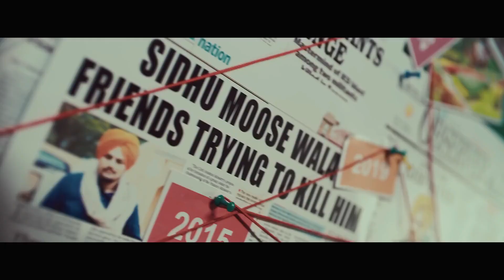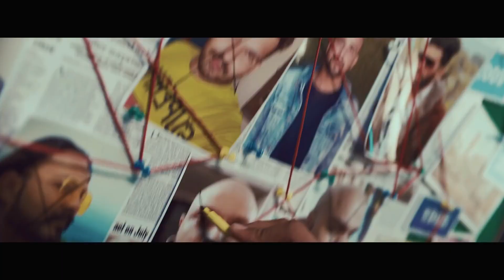Bad (Official Video) SIDHU MOOSEWALA | Dev Ocean | Karandope | Latest Punjabi Songs 2022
Song - Bad (Full Video)
Singer/Lyrics/Composer - Sidhu Moosewala
Edit / Colorist - Arshpreet
Mix Master - Archie Muzik
DOP - Mintu Plaha
AD - Gurpeed
Management & Assistant - Shubham Malhotra
Line Production - V Singh
VFX - Sohi Saini
Costume - Priyana Thaper
Director - Dilsher Singh & Khushpal Singh
Video - Tru Makers
Project - Karandope
Producer - Ruby & Dinesh
Design By - Eyp Designs